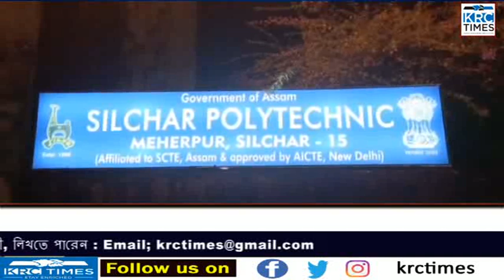सिलचर पॉलिटेक्निक कॉलेज में छात्रसंघ चुनाव में आक्रोशित स्थिति, पुलिस ने किया लाठीचार्ज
यहां तक ​​कि पॉलिटेक्निक कॉलेज परिसर में सीआरपीएफ भी तैनात कर दी गई थी